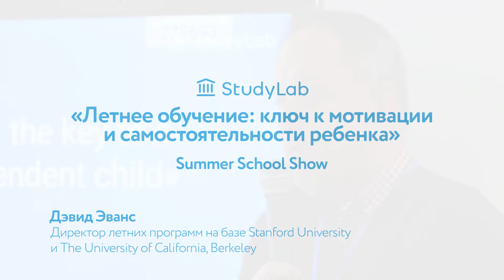Summer School Show — Дэвид Эванс, "Летнее обучение: ключ к мотивации ребенка"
"StudyLab Summer School Show — 10 февраля 2018 года, Гимназия им. Е.М. Примакова.